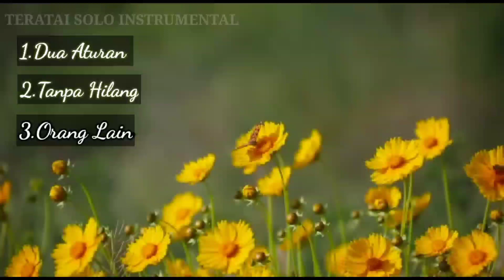WORLD MUSIC Instrumen Dua aturan By Teratai Solo